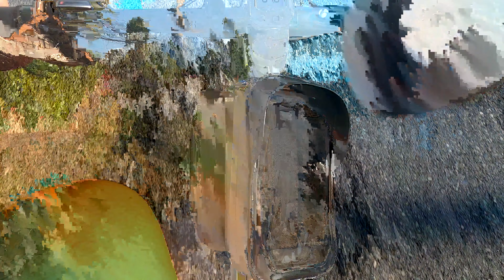CHALONG ROAD TODAY PART1 TRAVEL PHUKET THAILAND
TRAVEL PHUKET THAILAND